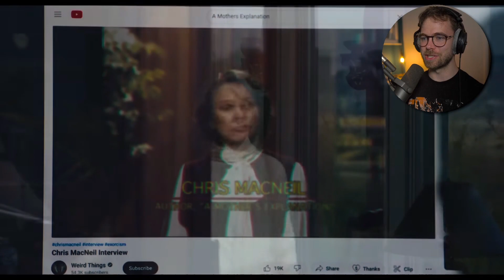I Watched The Exorcist: Believer Trailer...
Hey everyone and welcome back to the channel. Today we are Watching The Newley released Trailer for Exorcist Believer.

This style of this video is similar to Luke Stephens and
Hollow in parts. A large influence on my videos has come from content creators like Watchmojo and Reacts.